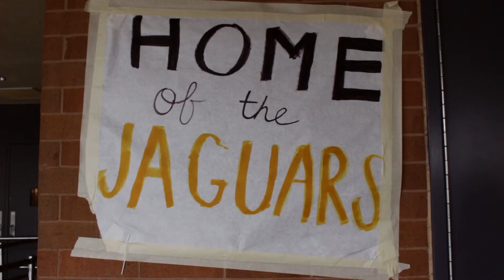Cj Anderson's Media Day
On February 2nd the positive news team stopped by for Media day at Jesse Bethel High school. We took a look back at the early life of the Broncos running back Cj Anderson in his hometown of Vallejo before Superbowl 50.

Shots provided by VCUSD positive news team:

Edwin Pavel
Joseph Millard
Nathan Charan
Obed Oiva

Interviewer: Joshua Sasoy

Audio maintenance: Edwin Pavel & Nathan Charan